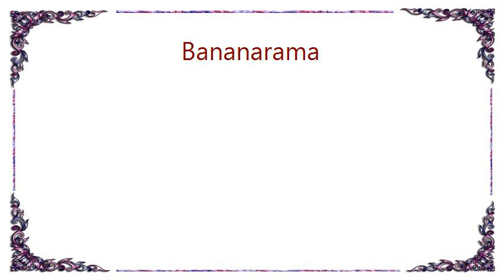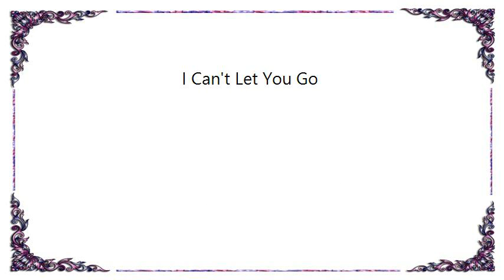Bananarama - I Can't Let You Go Lyrics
[Lyrics Bananarama - I Can't Let You Go]
Feels like I've been sleeping
For a thousand years
Secrets I've been keeping
Fill an ocean with tears

[Bridge 1]
But I've found the answer
To what I'm searching for
Cause I felt so empty
Until you touched my soul

[Chorus]
I can't let you go
Now that you're mine
I want you for all time

Filled with such confusion
I was losing my mind
Fell for love's illusion

[Bridge 2]
Any my life without you
Sends a chill right through my heart
But you made love easy

[Chorus: x2]

[Bridge 1]

[Chorus: x2]